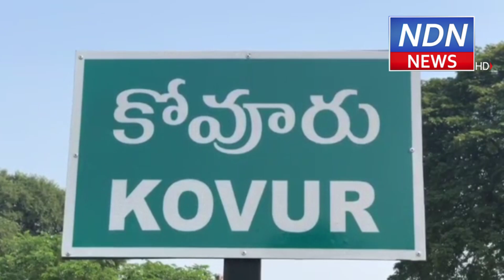పండుగకు వాళ్ళు ఊరెళ్ళారు.. దొంగలు ఇంట్లోదూరారు .. బంగారం దోచేశారు.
నెల్లూరు జిల్లా కోవూరు మండలం పడుగుపాడు వాగు మిట్ట లో చోరీ జరిగింది.9 సవర్ల బంగారం ను గుర్తు తెలియని దొంగలు అపహరించు పోయారు.
కోవూరు మండలం పెద్ద పడుగుపాడు వాగు మిట్ట దాత్రి హోమ్స్ లో నివసిస్తున్న హరిప్రసాద్ ఇంట్లో చోరీ జరిగింది. పండుగ సందర్భంగ ఊరికి వెళ్లిన సమయం లో గుర్తు తెలియని దుండగులు ఇంట్లో ప్రవేశించి 9 సవర్ల బంగారాన్ని అపహరించుకు పోయారు. సమాచారం    అందుకున్న ci రామకృష్ణ రెడ్డి, ఎస్ ఐ వెంకటేశ్వర రావు పరిశీలించి కేసు నమోదు చేసి దర్యాప్తు చేపడుతున్నారు.